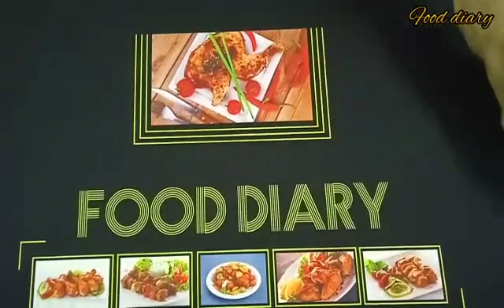How to make Vegetable Pasta Salad(Food Diary)